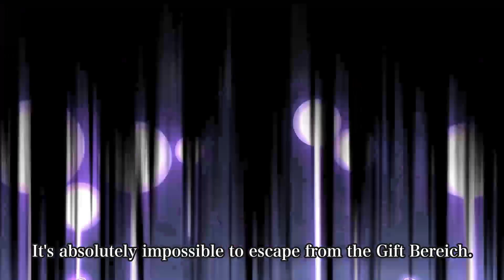Bleach: Brave Souls Thousand-Year Blood War Round 9 Promo